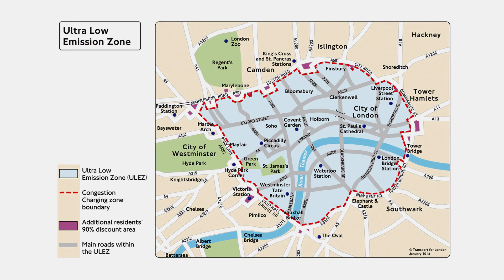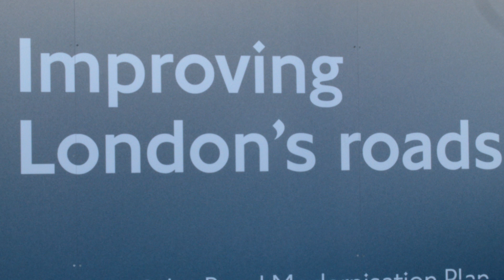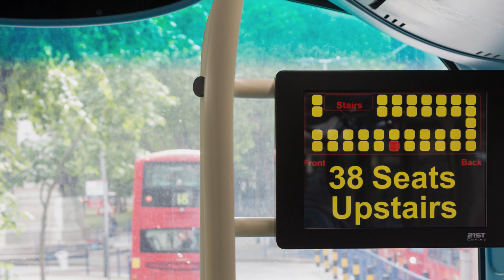The Future of London Roads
London’s streets and roads are in the middle of a revolution: with measures to tackle congestion and pollution, new cycling and walking infrastructure, and plans for road tunnels and driverless cars - what does the future hold?

Find out more about NLA, London's built environment community, and join the conversation